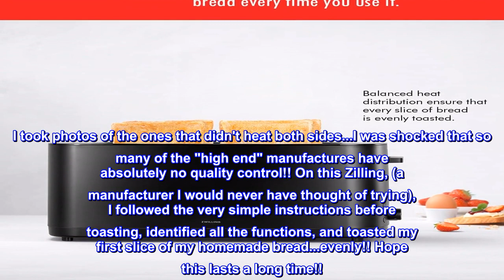Great product - ZWILLING Enfinigy Cool Touch 2 Long Slot Toaster, 4 Slices with Extra Wide 1.5" Slo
Great product -  ZWILLING Enfinigy Cool Touch 2 Long Slot Toaster, 4 Slices with Extra Wide 1.5" Slots for Bagels

COOL TOUCH: Stay-cool exterior remains cool to the touch
CAN HANDLE DIFFERENT TYPES OF BREAD: The long toaster black features 2 extra-long slots designed so that each accommodate 2 standard bread slices or 1 long artisanal-style bread slice
PRECISE TOASTING: 7 browning control settings
EVEN TOASTING: Bread slice centering
EASY TO USE: Built-in slot lift and extra-lift to ensure gentle raising of toast and easy retrieval
FAST CLEAN UP: The long toaster features a removable crumb tray
CUSTOM SETTINGS: 3 pre-set custom programs: defrost, reheat, and bagel
NON-BURNING: Safety function with automatic shut-off prevents burnt toast
QUALITY DESIGN: German engineered by ZWILLING, designed in Milan, Italy by Matteo Thun & Antonio Rodriguez
LOTS OF SPACE: This black toaster is integrated with cable winder for convenient storage.

Finally a 4 slice Toaster that actually has heating elements on ALL 4 SIDES that WORK!!
While it is a more expensive toaster, I've already tried, 2 different Cuisinarts, 2 different Brevilles (not inexpensive!!), and 2 others that I can't even remember right now. All I wanted was both sides to heat up evenly and toast evenly. Every single one of the other 6 or 7 I purchase and promptly tested and returned, clearly heated only one side far more than the other in each slot. I took photos of the ones that didn't heat both sides...I was shocked that so many of the "high end" manufactures have absolutely no quality control!! On this Zilling, (a manufacturer I would never have thought of trying), I followed the very simple instructions before toasting, identified all the functions, and toasted my first slice of my homemade bread...evenly!! Hope this lasts a long time!!